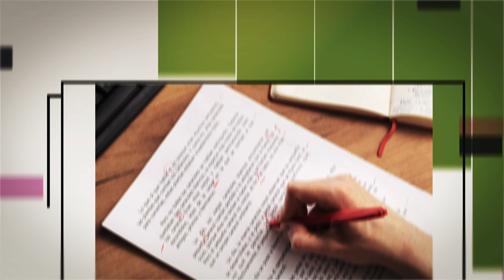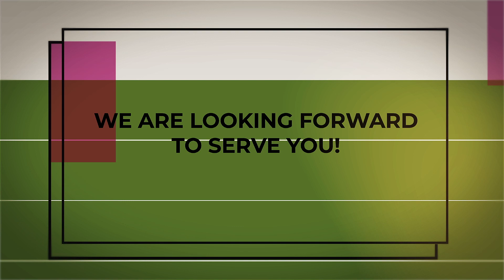PhD Thesis Writing Consultants | Statisticians | Editors | Rehoboth Academics since 2013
Rehoboth Academic Services based out of Bengaluru, India is the World's # 1 Dependable Thesis consultation experts since 2013. Founded by Dr. Ganasoundari, a renowned thesis expert and statistician she mentors 1000s of research scholars in accomplishing their PhD and Masters dream. Our services include Thesis writing, research paper writing, statistical analysis and editing & proofreading.
Founder & Thesis Expert : Dr. A. Ganasoundari
CEO: N. Joshua